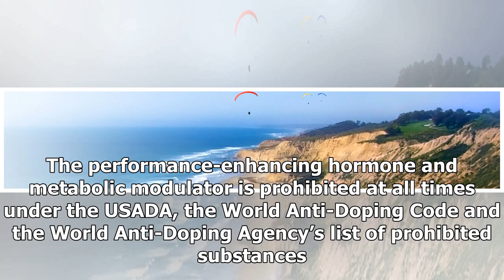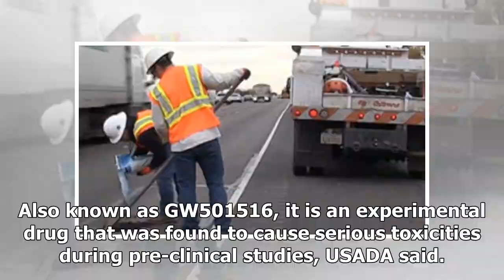Pro Cyclist Roger Ainslie of Fallbrook Admits Doping, Draws Suspension